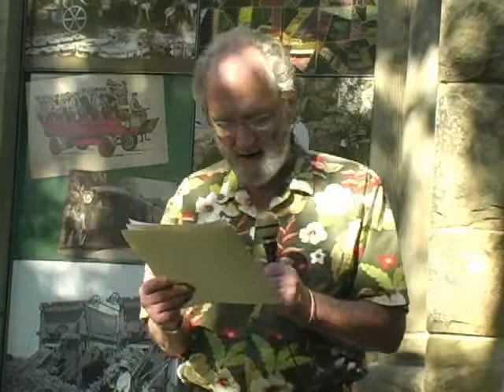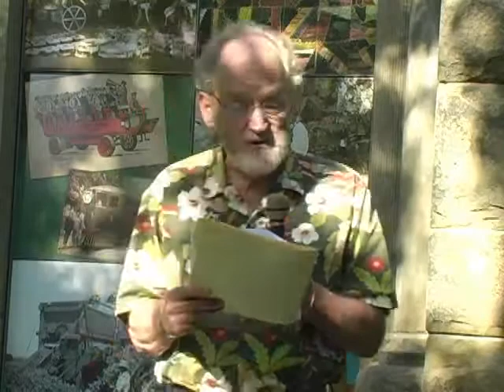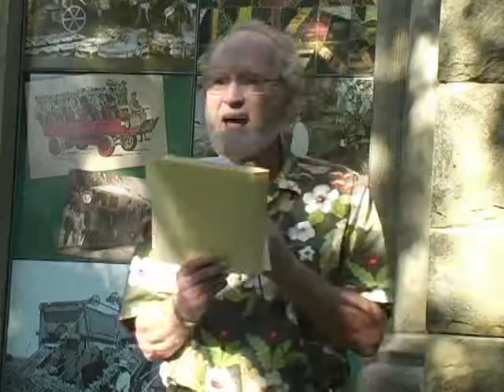March Against Hate - Patrick Henry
March Against Hate in Walla Walla, WA, October 2, 2010. This march was in response to a swastika burned into the lawn at Heritage Park in Walla Walla, WA.